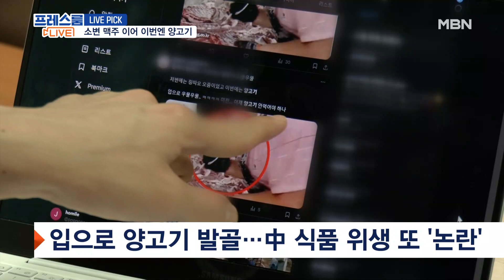[프레스룸LIVE-LIVE PICK] 김혜수 "굿바이, '청룡'" / 소변 맥주 이어 이번엔 양고기 / 맹독성 바다뱀 여수서 첫 포착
프레스룸 라이브, 라이브픽의 김유진입니다.

 오늘의 첫 번째 픽입니다. 청룡의 여신은 마지막까지 완벽했습니다. 30년간 청룡영화상을 진행해 온 김혜수 씨가 안녕을 고했는데요. 그러면서 "30번의 청룡상을 함께 해 준 모든 스텝들에게 존경의 감사를 표한다"고 전했습니다. 매끄러운 진행 실력과 타의 추종을 불허하는 압도적인 드레스 자태가 늘 화제가 됐던 김혜수 씨였는데요. 하지만 김혜수 씨는 수상자가 아닌 MC로, 출연작이 아닌 드레스로 주목받는 게 속상할 때도 있었다고요. 이 말이 위로가 될지 모르겠지만, 그만큼 완벽했던 걸 어떡하나요. 스물둘 이후로 처음 시상식 없는 연말을 맞이하게 될 김혜수 씨, 정말 고생 많으셨습니다.

 '칭다오에 양꼬치'가 아니라 칭다오에 이어 양꼬치라고 해야 할까요? 잊을만하면 터지는 중국의 먹거리 위생 논란, 이번엔 양고기입니다. 중국의 한 정육점에서 작업자가 양고기를 손질하는 장면인데요. 양고기에 붙은 뼈를 입으로 물어 뜯어냅니다. 그러면서 수십 년 넘게 이어져 온 기법이라고 설명했는데요. 영상을 본 누리꾼들, 너무 비위생적이라며 충격을 금치 못했습니다. 논란이 확산하고 관계 당국의 조사가 시작되자, 해당 남성은 온라인상에서 구독자를 모으기 위해 벌인 일이라고 해명했다네요.

 지금은 해수욕할 날씨는 아닙니다만, 그래도 걱정입니다. 우리 바다에서 맹독을 가진 바다뱀이 발견됐다는데요. 기후 변화로 인한 수온 상승 때문입니다. 다도해에서 처음으로 발견된 '넓은띠큰바다뱀'. 독사의 20배 이상에 달하는 맹독을 가진 뱀으로, 원래 필리핀이나 일본 오키나와, 대만 등 따뜻한 바다에 서식한다고요. 그만큼 우리 바다가 뜨거워졌다는 얘기가 될 텐데요. 지난주 울릉도에서 열대어가 관측됐다는 소식 전해드리기도 했죠. 맹독을 가진 바다뱀보다 더 무섭고 두려워해야 할 것, 바로 기후 변화입니다.

 지금까지 라이브픽이었습니다.